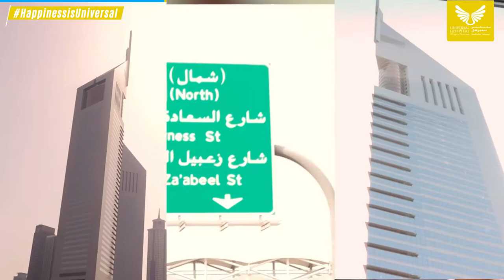Happiness is Universal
At Universal, Happiness is the key to Wellness.

Here is a story about a baby boy who has been part of the Universal Family from the day he was born. Get to know him and his journey through this video.

CALL UNIVERSAL TOLLFREE: 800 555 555